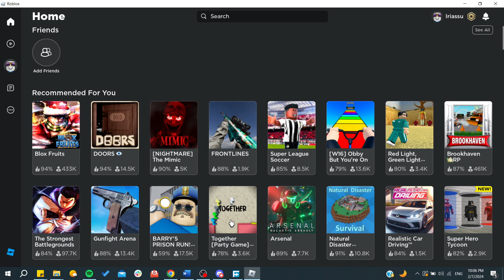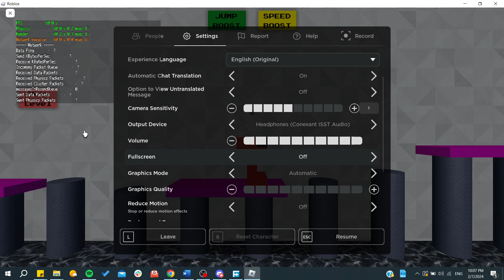How to check FPS on Roblox in 2025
Dive into the world of Roblox gaming with our latest tutorial on how to check your FPS (Frames Per Second) in 2024! This essential guide is designed to help you monitor and optimize your gameplay performance, ensuring a smooth and enjoyable Roblox experience. Understanding your FPS is crucial for troubleshooting lag and enhancing game responsiveness, whether you're building, exploring, or competing.

What you'll learn:
- Easy-to-follow steps to access and display your FPS in Roblox, keeping you informed about your game's performance in real-time.
- Expert tips on interpreting FPS readings and understanding how they impact your gaming experience.
- Practical advice on improving your FPS for smoother gameplay, tailored to the latest Roblox updates and features in 2024.

Stay ahead in the game by mastering how to monitor and optimize your FPS in Roblox. If you have any questions or your own tips for boosting FPS, share them in the comments below and let's help each other achieve the best gaming experience in Roblox!